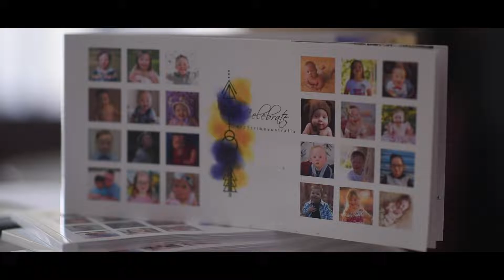Book Cover Shoot 'Celebrating DOWN SYNDROME - changing the world ONE CHROMOSOME AT A TIME'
(Uploading to our channel a couple of years on)
On the eve of World Down Syndrome Day 2020,  we are delighted to share this gorgeous video of our photoshoot day by the amazing Bobby Kidd a local photographer and cinematographer.

Earlier this year we had the pleasure of working with 18 (mostly local) families for a very important photoshoot to help raise both awareness of Down syndrome and funds to continue to gift and also distribute our books not only to the families but to hospitals, Doctors’ surgeries and schools (to name a few) in order to educate and the cease deficit discourse often derived from outdated views of Trisomy 21, assisting in building and fostering an inclusive community.

There are many people to thank for making this day such a wonderful experience and success. Firstly our wonderful families involved in the day!
And...
Aimee Hannanfor hair and Makeup By Aimee Maree for donating her talents and services. Alexis Schnitger Design for donating her talents and services to create the fab shirt designs. Heather & Twine Photography for donating her talents and services to photograh our families in their Celebrate T21 shirts and individually in their beautiful garments. Also, for her awesome donation of props and garments AND a shout out to her partner James and son for their help setting up.
Anna Blackman for her guidance and support.
Bobby Kidd who filmed and produced our beautiful Video of the day and part services in kind.
Erin from Chuckle Communications for donating her talents and services to create our media releases.
LaserCreative in Albion Park for creating our wooden disc.
Jess from Gorjess sweets for our delicious cookies and part services in kind.
Lukas Graham For your BEAUTIFUL song!
Mark Lenzo from Illawarra Music Foundry (NFP) for their donation of space, music and audio recordings on the day of the shoot.
Naomi Louise for her extreme kindess in donating her camera to Stephanie (when she dropped hers), so the shoot could go ahead!

Print Media Derar and the team for supporting Celebrate T21 from day with all our printing needs.

Stephanie Rodden Photography for donating her services and talents to photograph the Vanity Fair group photo and providing some of the garments for the shoot.

downwsyndromeaustraliacommunity australia lovesomeone @LukasGraham thank you for the gorgeous song!